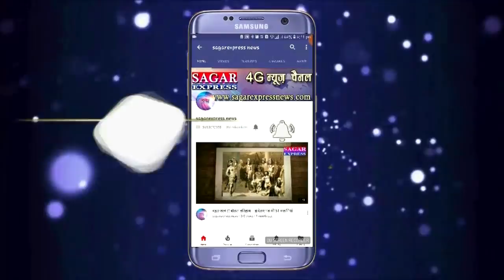वेवफा पत्नी ने प्रेमी और सुपारी किलर के साथ पति की ह्त्या करा दी -पत्नी की यह हरकत